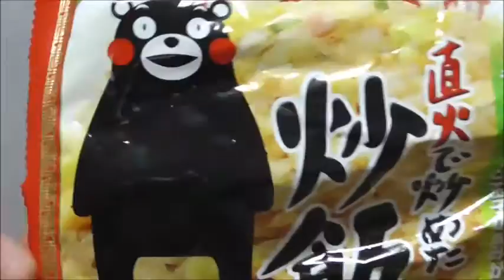大阪王将 直火で炒めた炒飯を食べてみた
大阪王将　直火で炒めた炒飯を食べました。
大阪なのに何故くまモン？